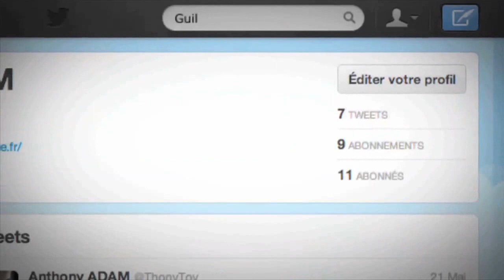Guillaume Pley vs Vincent Lagaf !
Le dimanche de 20h à minuit et toute la semaine de 22h à 1h sur NRJ